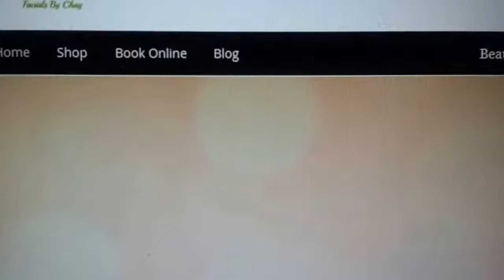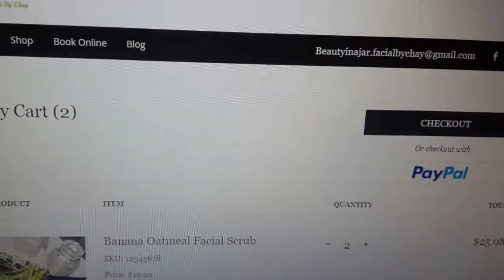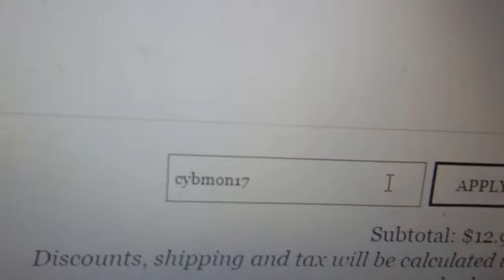CyberMonday Sale On All Beauty Products (Ad)